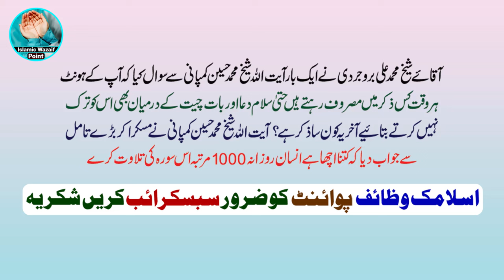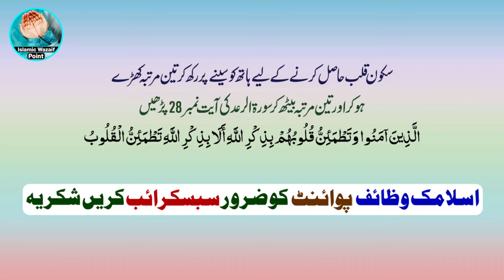19 2123 Ramzan Ki Raat 1000 Martaba Is Surah Ki Tilawat Karen